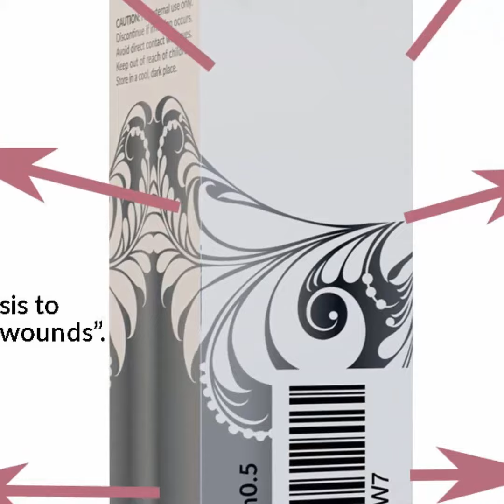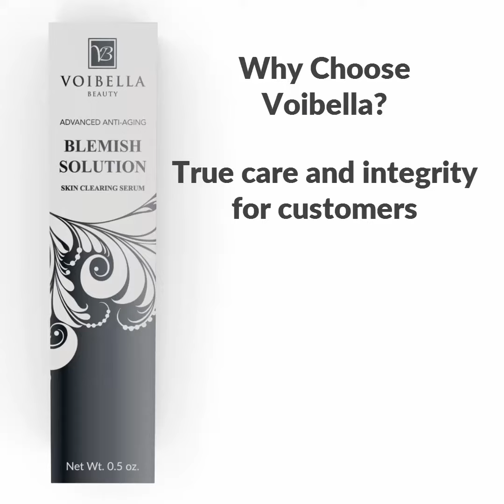Blemish Treatment At Home | How to Get Rid of Acne and Marks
Blemishes, acne and marks suck. Voibella Beauty brings you their advanced Blemish Solution that gets rid of all type of blemishes, acne and marks. Learn how it could benefit you and why Voibella is your best choice.

Blemish treatment at home thanks to Voibella. if you have been searching for how to get rid of acne and marks for a while without success, this is your final answer.